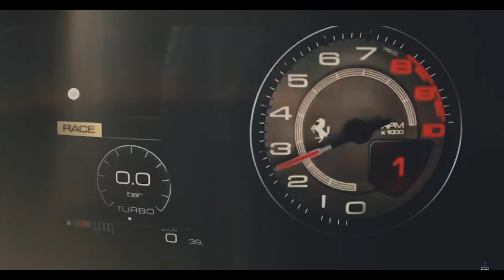Pre Wedding SHUBHAM & RIPIKA